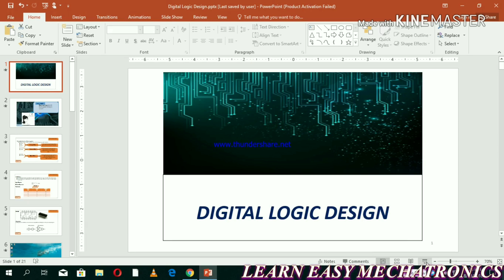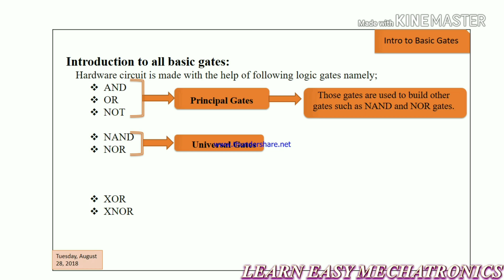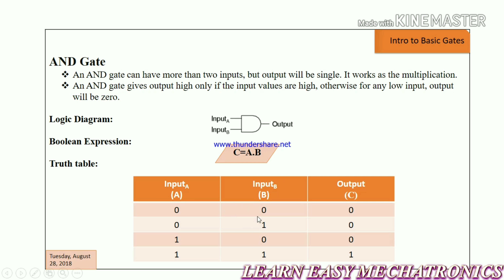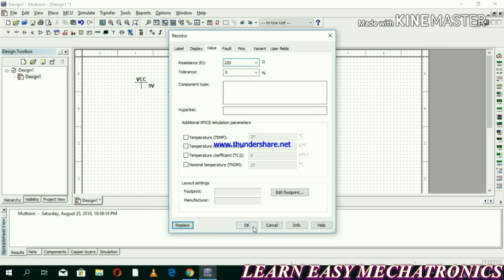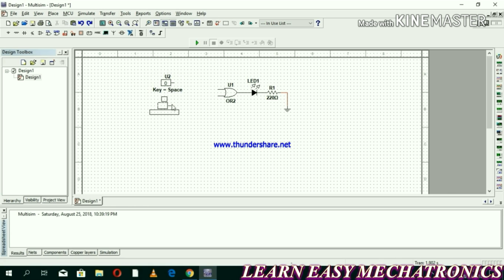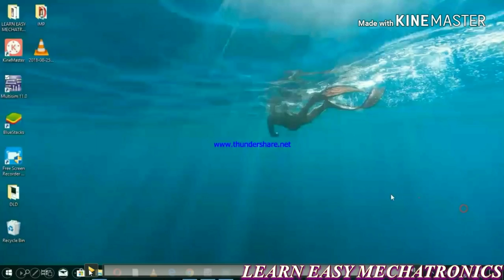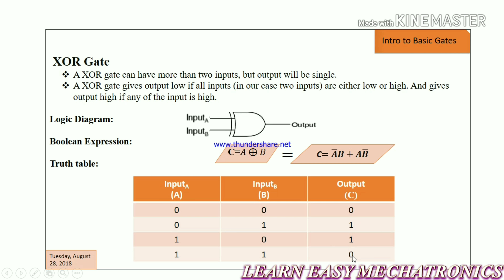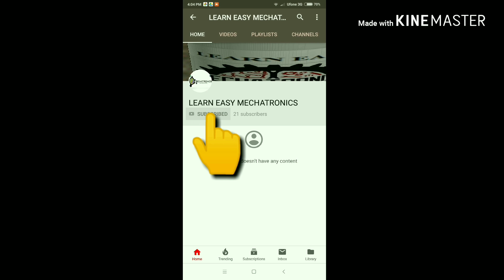Digital Logic Design Lecture 01: Introduction to Basic Logic Gates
This video is a short introduction to what logic design is? why is it important?  Intro to basic logic gates and implemented in Multisim software.
Slides are uploaded to Slideshare.